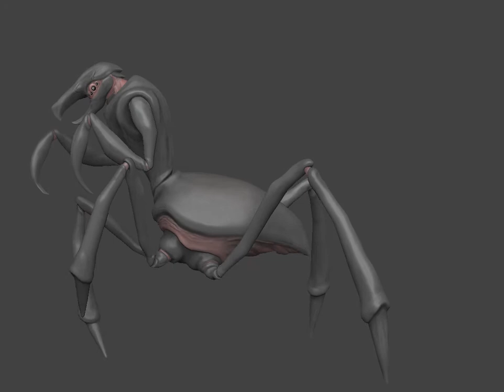Xenomantis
First assignment for my ZBrush class.  I gotta say, I really like this program